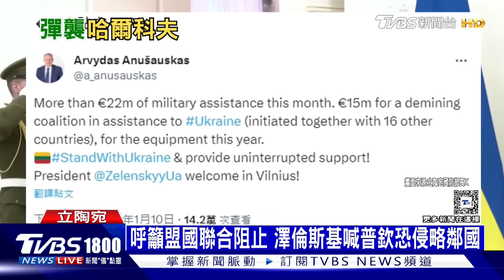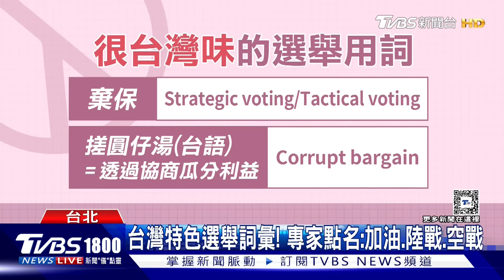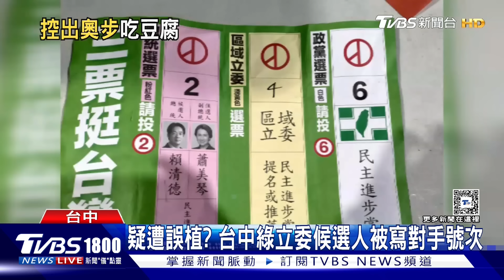選前最後一天 藍綠白車掃衝刺 戰機戰斧飛彈齊發 美英聯手狂炸葉門叛軍20240112｜1800新聞儀點靈完整版｜TVBS新聞@TVBSNEWS01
選前最後一天，下午三黨火力全開，賴清德、蕭美琴合體在台北市，帶著小雞車掃；侯友宜整天在台中衝刺，連盧秀燕都特地請假陪；柯文哲、吳欣盈則來到北市藍營票倉的文山區，爭取支持；晚間三黨還有造勢晚會拚場，現場人潮如何，「1800新聞"儀"點靈」帶您掌握。葉門叛軍這周在紅海地區展開最大規模攻擊，接連挑釁舉動逼得英美兩國忍無可忍，周五凌晨展開拂曉空襲，出動戰機、戰斧巡弋飛彈等，打擊葉門多個軍事設施，然而這次行動前，拜登政府沒有先告知美國國會，也惹出爭議。